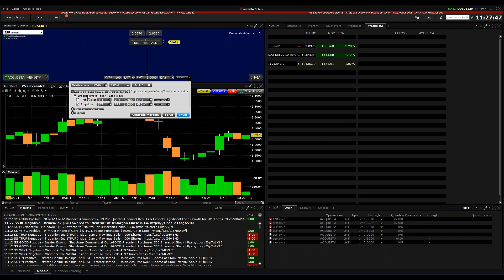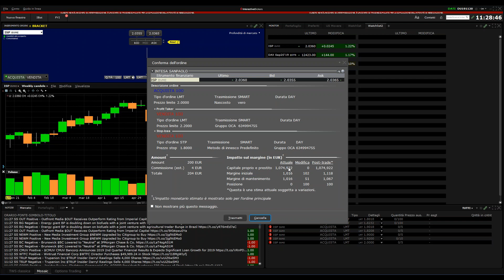TWS Interactive Brokers stop loss profit taker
Eccom come inserire con la TWS di Interactive Brokers lo stop loss ed il profit taker/target